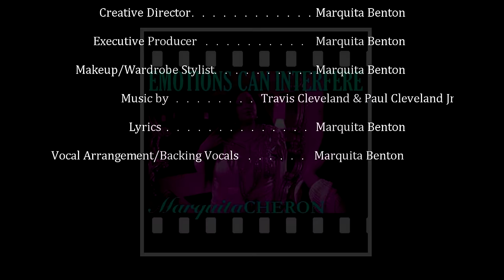"EMOTIONS CAN INTERFERE" (OFFICIAL MUSIC VIDEO) - MARQUITA CHERON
*Music Video Filmed & Edited By: Rell_Entertainment

*Directed By: Suite 1419 Visions

*Leading Male Role: Mike T. Lowe

*Follow MC on Twitter & Instagram @marquitacheron
*Follow MC on Facebook: IAmMarquitaCheron